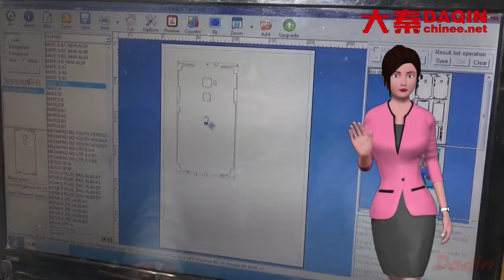Negocio de máquinas expendedoras pequeñas en tienda de reparación de teléfonos móviles.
Negocio de máquinas expendedoras pequeñas en tienda de reparación de teléfonos móviles. Inicie la máquina para pequeñas empresas con ideas de negocios de la máquina para pequeñas empresas que fabrica fundas móviles personalizadas / protector de pantalla / protector de pantalla / cuerpo completo para cualquier modelo de teléfono móvil.
Comience su propio negocio de emprendedores con la ayuda de las máquinas Daqin. Daqin proporciona todo lo necesario para que usted comience su proyecto de máquina para pequeñas empresas. Puede iniciar este pequeño negocio en casa o en su tienda de teléfonos móviles, tienda de reparaciones de dispositivos móviles, tienda de regalos y kioskos de centros comerciales.1 persona es suficiente para el proceso de fabricación y administración. Puedes hacer este negocio solo y ganar dinero.

Comience su propia pequeña empresa de marca con la pequeña máquina Daqin 2019/2020 fácilmente.

Máquina para pequeñas empresas - teléfono de protección empresarial
Máquina pequeña para 2019 - funda protectora de piel para teléfono móvil
Máquina utilizada para pequeñas empresas en tienda de telefonía móvil.
Pequeña empresa que hace la máquina en la tienda de reparación de teléfonos móviles
Pequeña empresa de fabricación de máquinas en tienda de reparación de teléfonos móviles.
Nueva máquina pequeña empresa en tienda de reparación de teléfonos móviles
Pequeña máquina para pequeñas empresas en tienda de reparación de teléfonos móviles.
Pequeña máquina para iniciar negocio en tienda de reparación de teléfonos móviles.
La mejor máquina para pequeñas empresas en la tienda de accesorios móviles.
Pequeña máquina para negocio en tienda de accesorios móviles.
Maquinaria para pequeñas empresas en centro comercial
Máquina de pequeñas empresas 2019/2020 para el negocio de quioscos en centros comerciales
2019 maquinaria para pequeños negocios en centro comercial / tienda
Tamil de la máquina de la pequeña empresa para el contador del quiosco
Precio de la máquina para pequeñas empresas en España